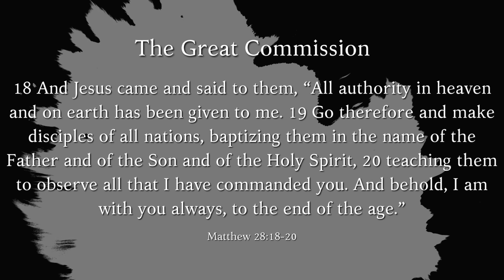GSBS | End Time Prophecy: Sons of God - Recap